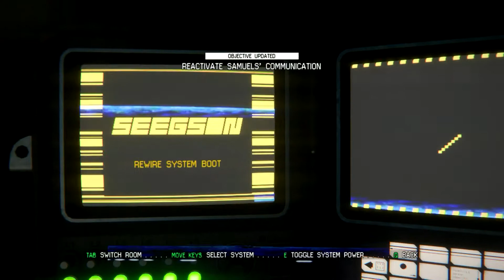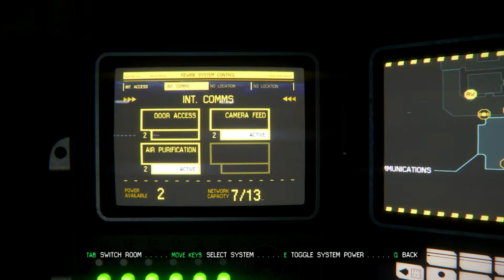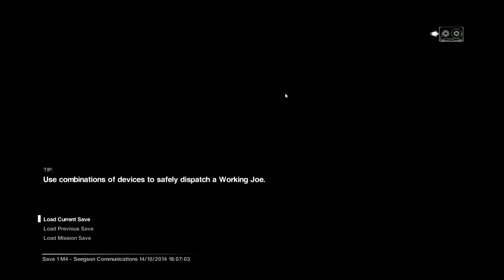Alien: Isolation - Samuels and Taylor: #6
Today in Alien: Isolation, we sneak past mean machines and find  friends, Samuels and Taylor. We also find out, hiding is futile and the alien will always find you...

"Bump in the Night", "Hitman", "Take a Chance"